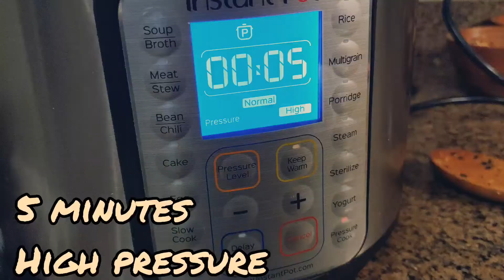Keto dinner: Herb-Creamy Chicken (Instant Pot)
Ingredients:
2 pounds chicken thighs
1 onion
2 cloves garlic
1/2 cup sun dried tomatoes
1 tbsp dry basil
1/2 tbsp rosemary
2 tbsp Avocado  Oil
3/4 cup Heavy Cream
2 cups spinach fresh or frozen
1/4 cup water or chicken broth
Salt
Pepper